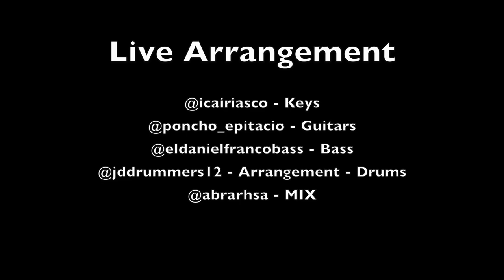Somebody Told Me | Charlie Puth | Live Arrangement - Cover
Somebody Told Me | Live Arrangement
@icairiasco - Keys
@poncho_epitacio - Guitars
@eldanielfrancobass - Bass
@jddrummers12 - Arrangement - Drums
@abrarhsa - MIX